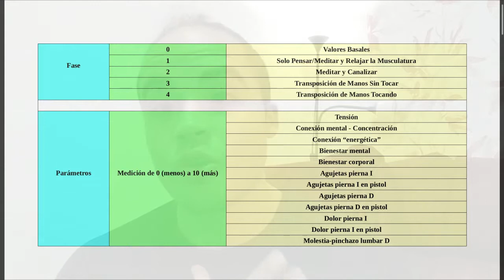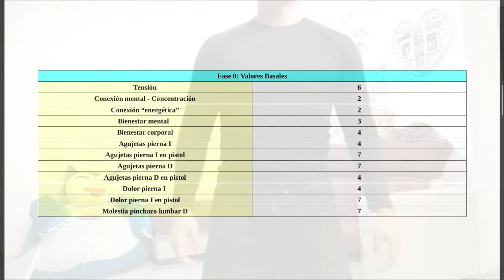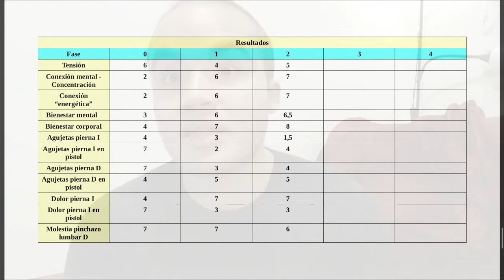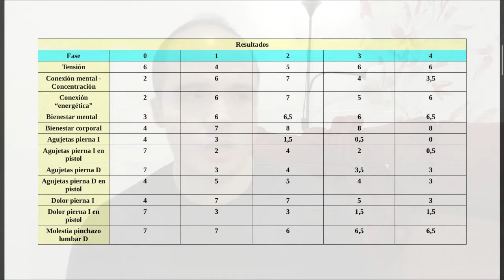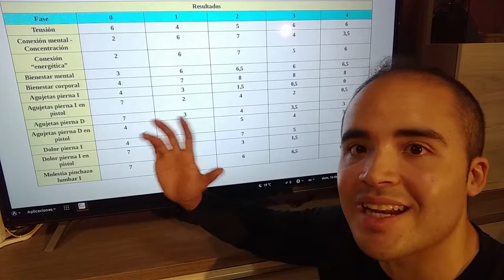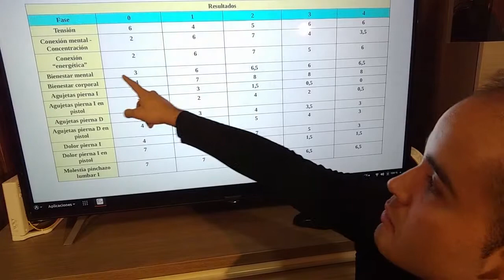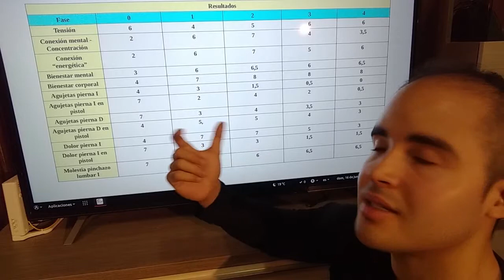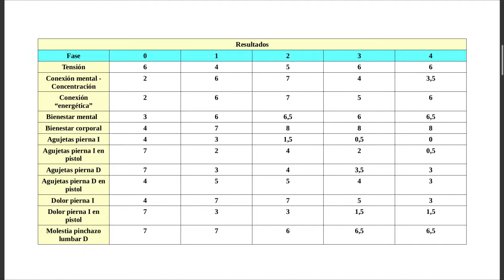AUTOSANACIÓN: Probando su EFECTIVIDAD ¿Funciona? ¿Real o Fake? ¿Placebo? | Experimentando BIOKINESIS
En este vídeo he hecho un pequeño experimento para comprobar la efectividad de la autosanación (biokinesis), interviniendo sobre una lesión muscular y sobre agujetas.

 Se hicieron 4 fases de intervención de 5 minutos cada una, con un descanso de un par de minutos (hablando a cámara) entre intervenciones y se compararon los diferentes resultados:

Fase 1: Solo Pensar/Meditar y Relajar la Musculatura.
Fase 2: Meditar y Canalizar.
Fase 3: Transposición (imposición de manos) de Manos Sin Tocar.
Fase 4: Transposición (imposición de manos)  de Manos Tocando.

Al final se consiguieron algunos resultados bastante interesantes.